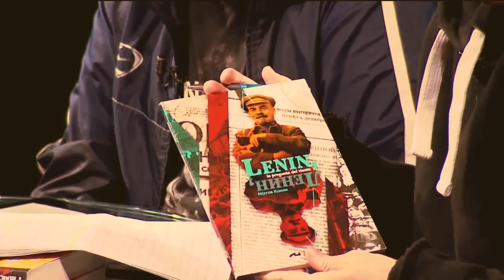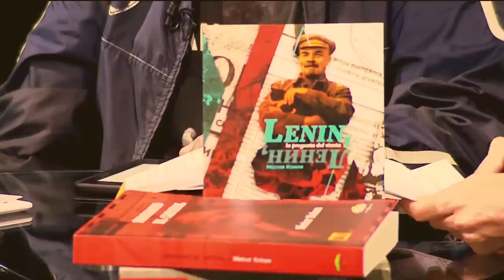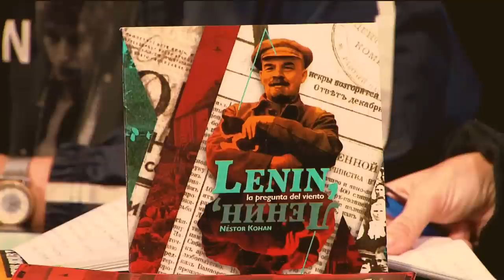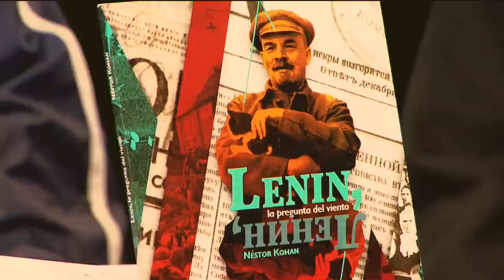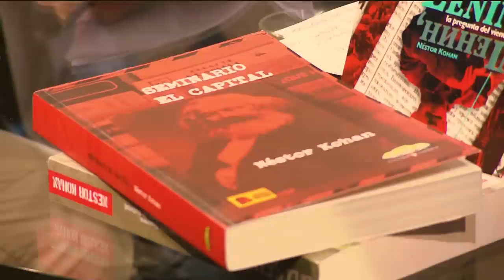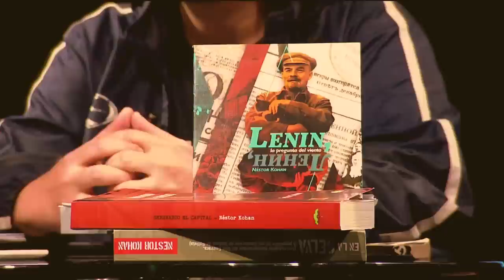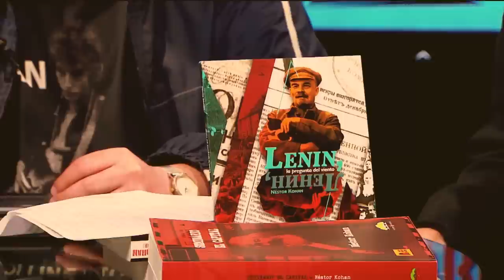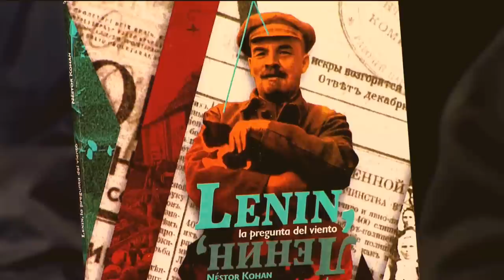Programa 204 - El pensamiento de Lenin (con Néstor Kohan)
En este programa de Escuela de Cuadros, Néstor Kohan presenta el pensamiento revolucionario de Lenin a partir de su libro "Lenin, la pregunta del viento".